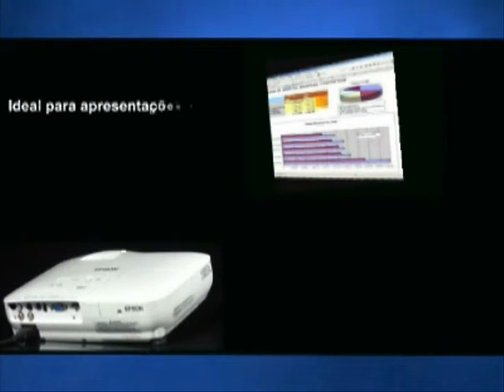Powerlite W10+ Kalunga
Design elegante, excelente desempenho.
Esse produto você encontra no site Kalunga.